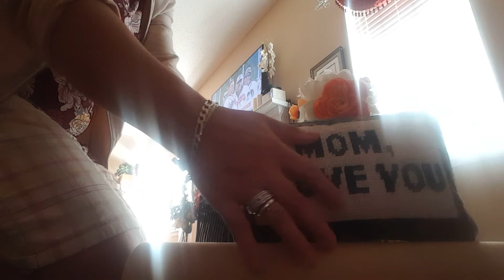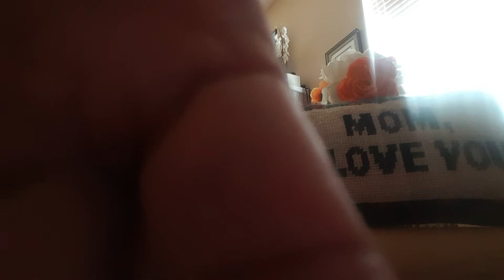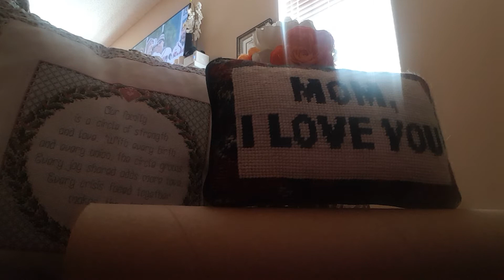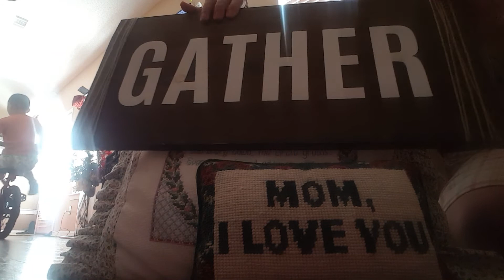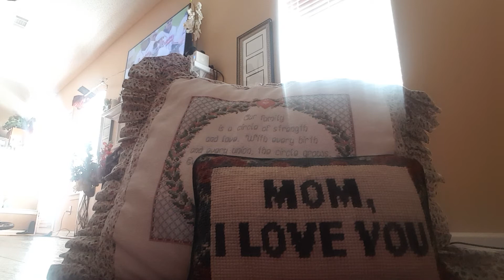LS ko sa pag Awarding sa Atlanta Braves Champion Series 11/5/21 ll jeanv georgia